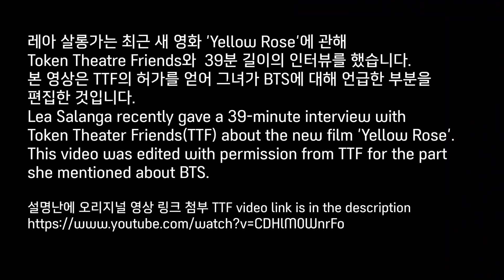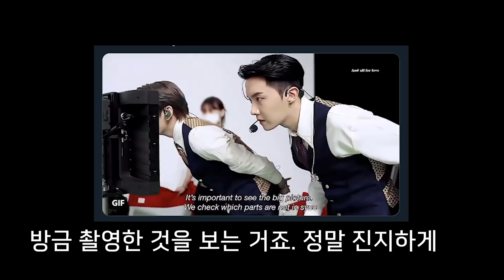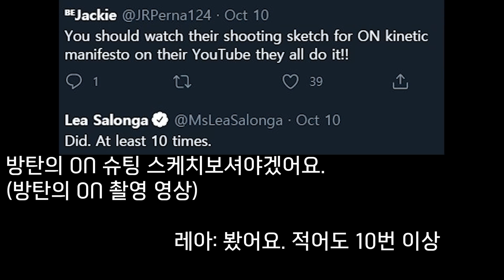[BTS 유명인 반응] 전문가의 눈으로 본 방탄. 그들이 다른 점은 무엇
방탄을 좋아하는 유명인들이 많습니다. 토니상을 수상하고 그래미 후보에 올랐던 세계적인 뮤지컬스타 레아 살롱가가 말하는 방탄에게 배울 것

*music
Motino, Iksun